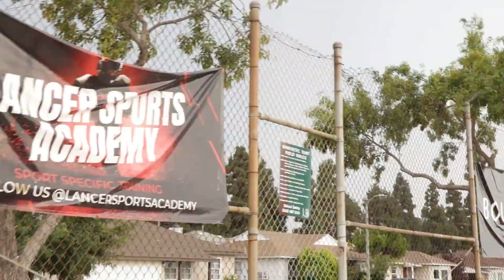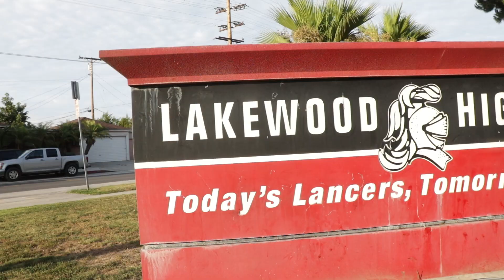Lakewood Football “7 Days Before” | Directed By Great Pics Only | Ep. 2